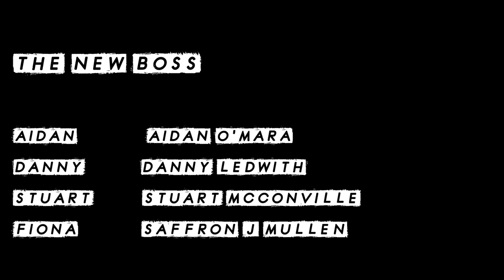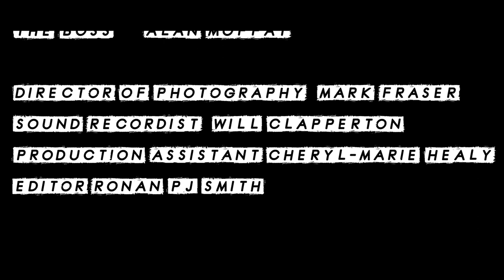The New Boss (Short Film)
Editing by Ronan PJ Smith

Starring
Aidan O'Mara
Danny Ledwith
Stuart McConville
and Saffron J Mullen.

New College Lanarkshire.